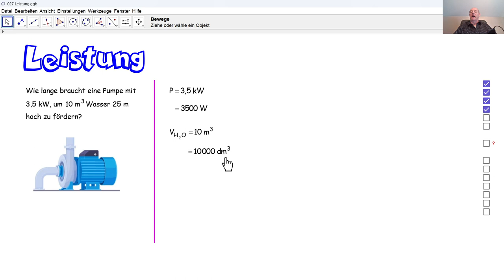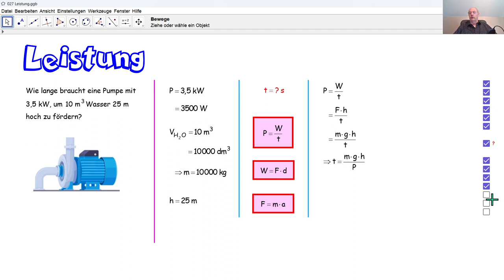Physik 4PhD088 Leistung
Wir berechnen die Zeit, die eine Pumpe mit angegebener Leistung braucht, um eine bestimmte Wassermenge hoch zu fördern.